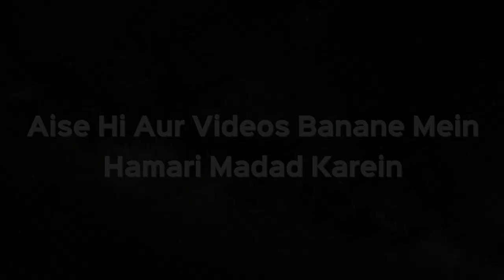Dono Sajdon Ke Baad Uthne Ke Liye Thodi Der Baithna Chahiye Ya Nahi | Shaikh Kifayatullah Sanabili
Dono Sajdon Ke Baad Uthne Ke Liye Thodi Der Baithna Chahiye Ya Nahi | Shaikh Kifayatullah Sanabili | iPlus TV